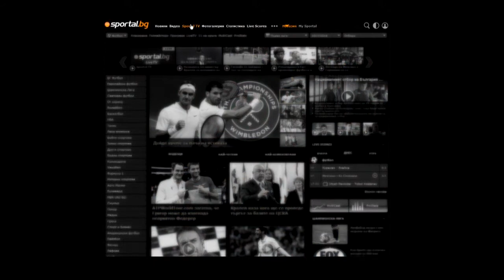Гошо Гинчев и Димитър Иванков се включиха в благородна инициатива